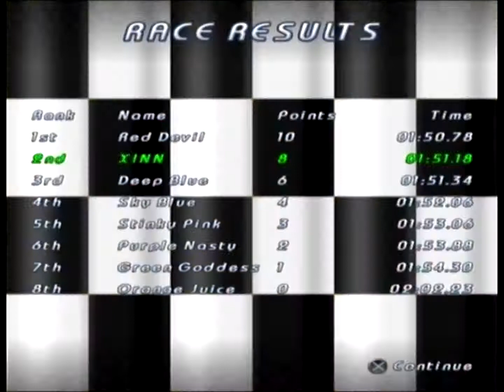LET'S COMPLETE GO KART RALLY IN UNDER 25 MINUTES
I think you already knew before with Pro Biker 2, that Phoenix Games didn't want to do it just twice... hell, they're not even doing it three times with this one, there's MORE like this! But right now, we're just dealing with the 3rd racing game they did that is basically the exact same as Moto X Maniac and Pro Biker 2, and it's Go Kart Rally!

If you thought they couldn't get worse after the 2nd go around, oh THEY DID. AND THEY GOT LAZIER TOO. The only real difference is its go karts now, and there's more than 3 CPUs in our way, now it's 7! And it's like dealing with a sea of brick walls! It's horrible, because they can push you around while you can barely do anything to any of them! And avoiding them is a worse pain because they pile around the track like mad!

Oh, but it doesn't stop there! Were you at the very least enjoying the unique names they gave for each racer and track? Well SCREW YOU buddy, because now everyone is just a "Kart 1" "Kart 2" "Kart 3" ect, and the tracks are just "Warehouses 1" "Warehouses 2" ect. That's right. That couldn't be damned to give any of this unique names this time.

Oh but it gets even better! The steering is not only somehow more stiff, and not only is the speed and acceleration somehow WORSE than all of the AI, so they can easily catch you on straights AND turns with you being unable to keep up for the most part, but if you get stuck on a wall because, say, the AI pushing you into one? There's no reverse. There's a button in the manual that says you can restart your kart on the track... that doesn't work either.

That's right. If you get stuck on the wall, you're STUCK ON THE WALL. Phoenix Games have made the controls WORSE and if you do get stuck on a wall, you have no choice but to restart the entire race! This took me a few recording attempts before i gave you a fairly clean run of the game, and even then, i had to put in "25 minutes" for being 1 minute over 20 due to the AI!

And yes, much like last time, it's just 3 cups and a time trial... however, they couldn't even be bothered to give you times to beat now, either! It's all blanks, and they only give you 1 lap now too with that! What the hell is Phoenix Games thinking when they keep making the same game, but make it worse and worse on PURPOSE at this point?!

Commentary track coming soon.

So yea. No surprise, its bad. But its WORSE than both Moto X Maniac AND Pro Biker 2. And i'm not even going to clickbait you on this, there is more that they made that is JUST LIKE these three! There's at least 5 of these that exist, if not more! And i'm gonna hunt them all down and longplay ALL OF THEM.